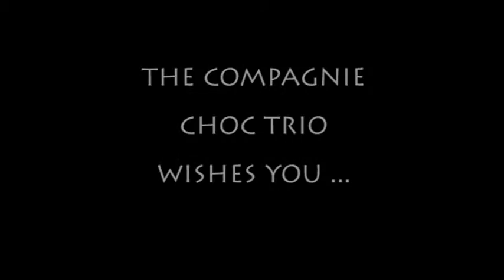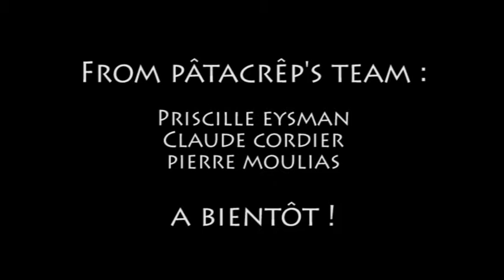Happy Lunar New Year from Compagnie Choc Trio !